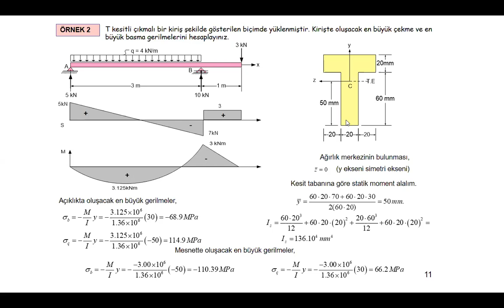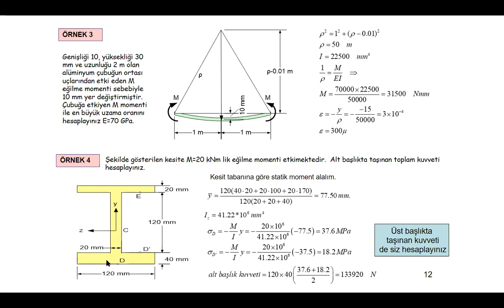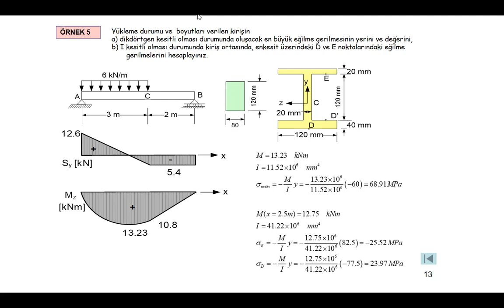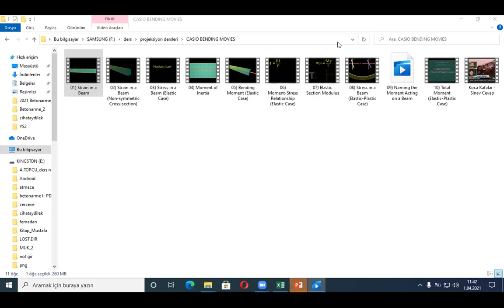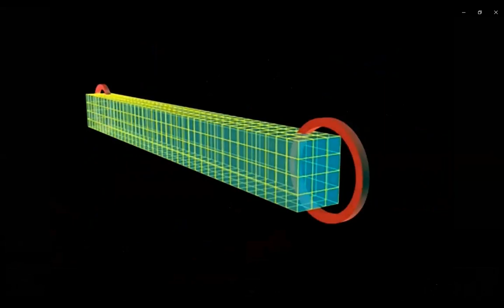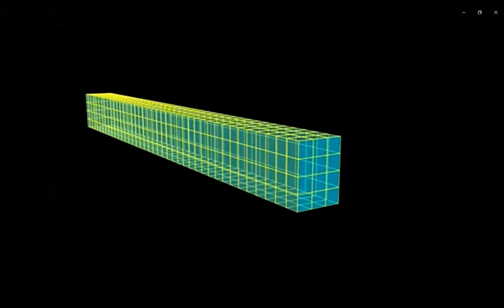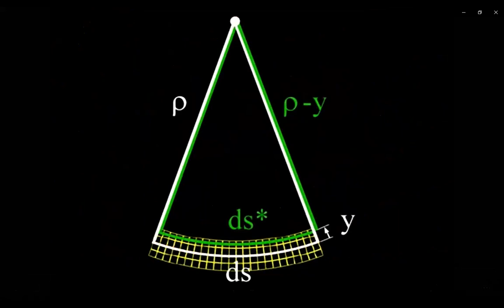Mukavemet 2 | Düz eğilme problem çözümü